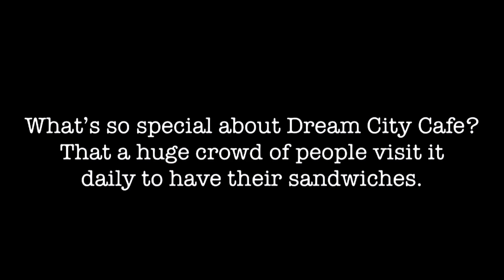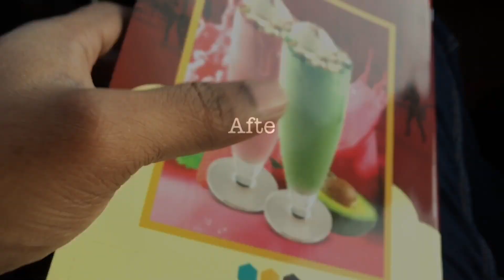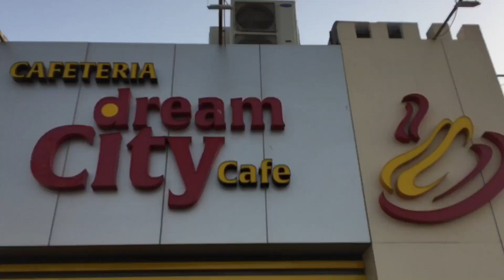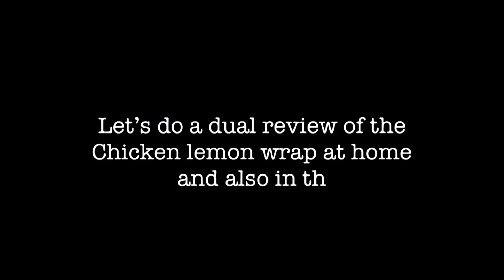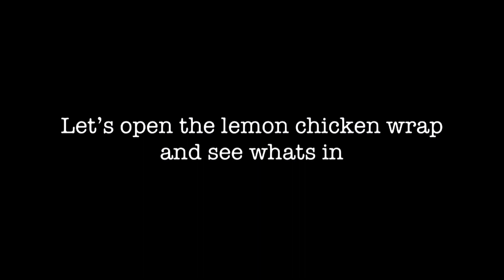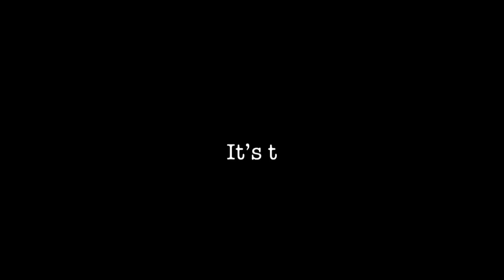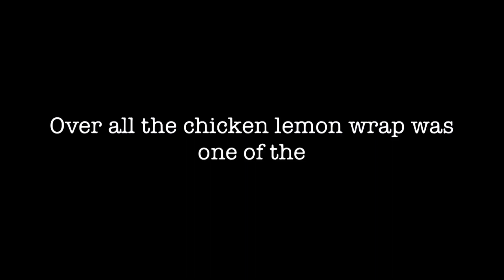The Most Delicious Lemon Chicken Wrap in Dubai - UAE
REVEALED FINALLY! Dubai’s Best Chicken Lemon Wrap

What's trending on the food scene in Dubai ?
Which are the best restaurants in and around Dubai?

Take a break from your Job and have a lemon chicken wrap.

Want to know what’s hot in the foodies world? Simply drive your way around Dubai and the unique restaurants and food, Dubai also known for its innovation, tall rise buildings, Technology as a city of the future. This compliment also holds true when it comes to gastronomical concepts and creative food. From food and chefs sharing their passions with Dubai's visitors and expats from various countries around the globe, there’s always a new place to enjoy a memorable meal that will make you glance with hunger again and again. Dubai’s restaurants boast cutting-edge culinary techniques, amazing views and friendly service will definitely make you crave for more food.

They say big things come in small packages and that’s so true and absolutely true. Today’s video blog is about a cafeteria in Dubai called “Dream City Cafe” located near IBN Battuta Station. What”s so intriguing about this little cafeteria is that it has a wide variety of munchies to snack upon before traveling from one destination to another. I was so tempted to munch their “Lemon Chicken Wrap”, one of the best lemon Chicken wraps I have ever tasted till date in Dubai - UAE.

The flavour is so mesmerising that it takes your taste buds to food heaven. Not only the flavour is good but the quantity of chicken is quiet a lot. In fact they stuff the wrap with a decent amount of chicken portion to fill your tummy. I would certainly recommend Dream City Cafe as one of the best Cafeteria’s in Dubai - UAE. Although you do have a selection of plenty of best restaurants in Dubai - UAE. This cafeteria for sure is a hidden gem within Dubai -UAE.

Delicious and Famous Food You Have to Try in Dubai

Al Harees. ...
Mehalabiya. ...
Ghuzi. ...
Matchbous.
Sharwma
Manousheh – Pizza Of Dubai
Iranian Sangak – One Of The Most Popular Dishes
Chelo Kebab – A Heavenly Taste
Al Harees – Taste The Tradition
Al Machboos – Surprisingly Delicious
Mandi – A Rendezvous With Tradition
Oozie – Ramadan Special
Tabbouleh – For Those Who Are Health Conscious
Kousa Mahshi – Taste The Classic Spices
Shirin Polo – For An Authentic Dining Experience
Baba Ganoush – An Epic Starter
Fatteh – All Things Good In One
Kellaj – A Cheesy Delight
Falafel – Prepared With Love
Fattoush – Healthy And Yummy
Madrouba – Healthy Food
Shish Tawook – Have It Like The Locals
Lahem Bl Ajin – The Arab Pizza
Taboon Bread – Not Just A Bread
Shawarma – The Popular Street Food Item
Samboosa – The Dish With A Twist
Oman Chips Roll – Childhood Favorite
Mahalabiya – Can’t Afford To Miss
Luqaimat – You Can’t Have Just One
Knafeh – Cheese Pastry Redefined
Khanfaroosh – For Teatime

DubaiFoodBlogger || Best Restaurants in Dubai - UAE